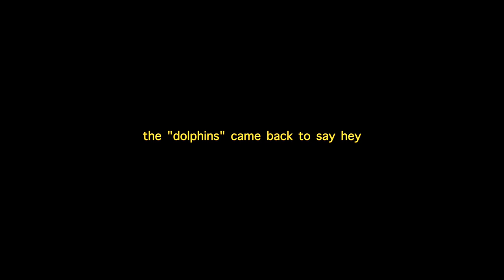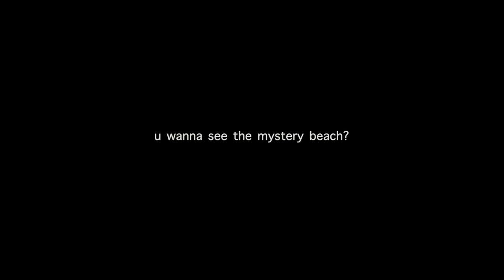i survived hurricane milton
hurricane milton is coming